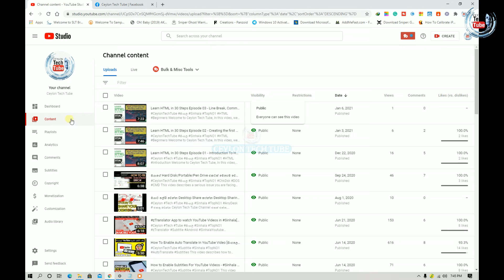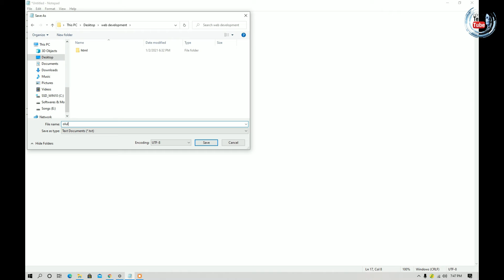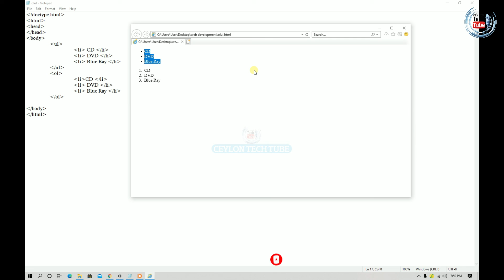Learn HTML in 30 Steps Episode 04 - Unordered Lists & Ordered Lists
Welcome to Ceylon Tech Tube, In this video, we have planned to start a series of videos related to web development techniques, and as the first subject, we have given you HTML lessons from basic to infinity.

+++ Ceylon Tech Tube YouYube +++

ceylon_tech_tube (search on instagram)